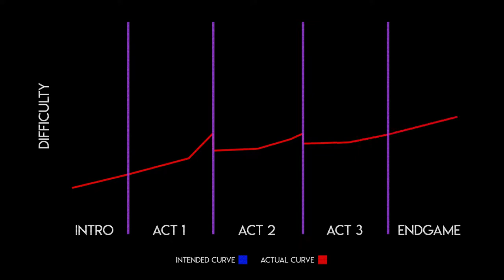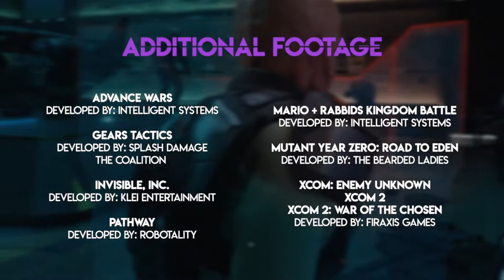XCOM: Chimera Squad | a twist on the formula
The latest XCOM title, Chimera Squad, does things a little differently from the rest of the series. Is it a successful experiment or a misguided attempt to mix things up?

CONTENTS
Intro | 00:00
The XCOM Series | 01:32
Interleaved Turn System | 03:22
Squad Members & Setting | 04:54
Mission Structure | 06:01
Campaign Structure, Difficulty, and Length | 07:41
Conclusion | 10:27